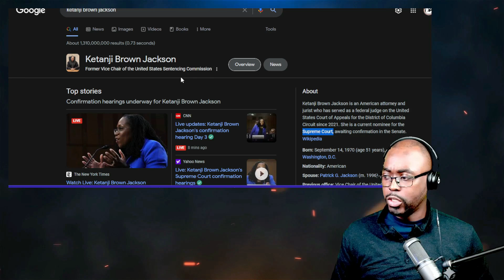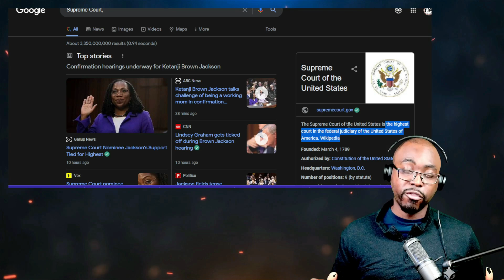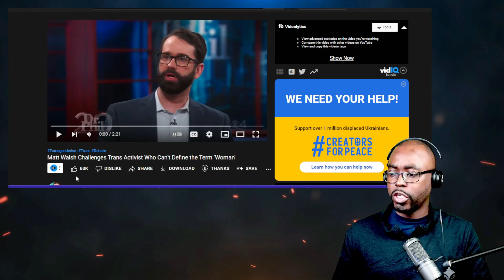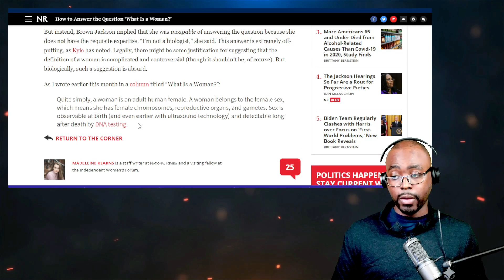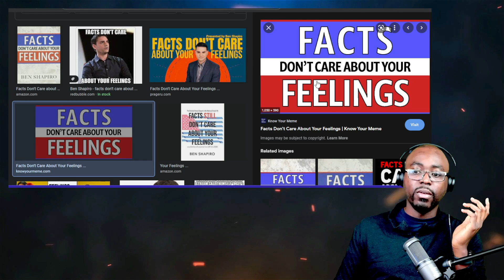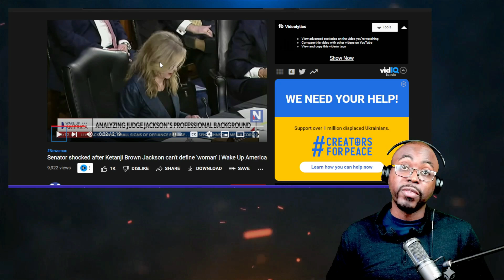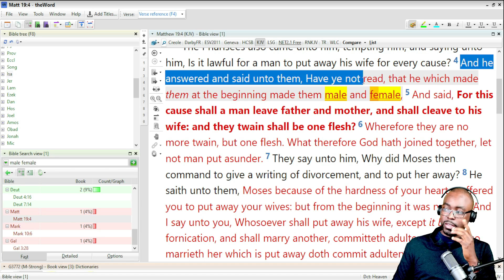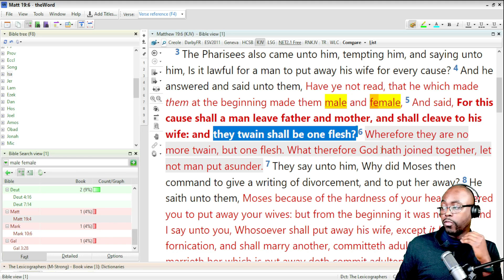WHY doesn't Ketanji Brown Jackson can't define 'woman', Can you define what a woman is? NO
🎥 Video Title: WHY doesn't Ketanji Brown Jackson can't define 'woman', Can you define what a woman is? NO